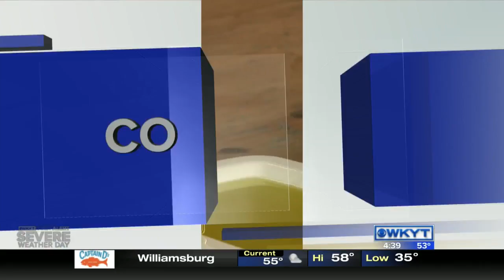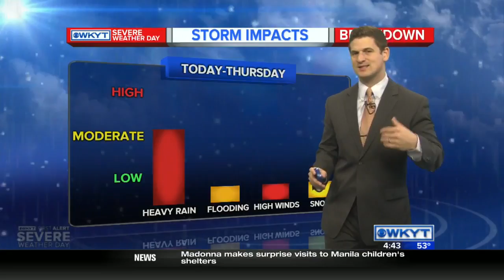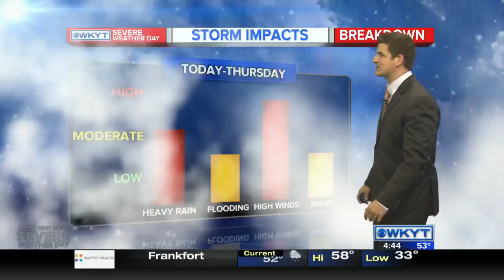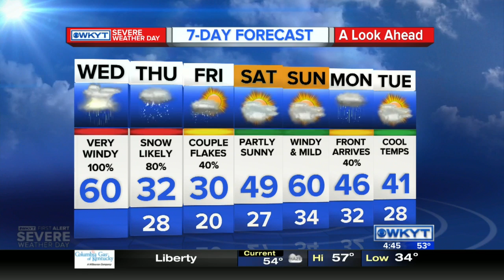WKYT This Morning at 4:30 AM on 2/24/16